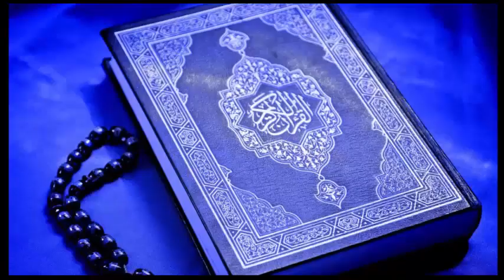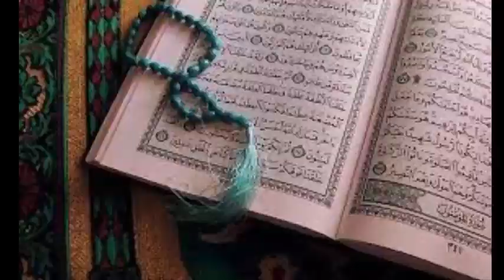IS DUNYA KO INSAN KI PEHCHAN NAHI HE-MASOOD RANA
Linkers Express is mainly formed for informative material for general public under unique laws of Linkers Club,which clearly aims a better world and better prospects for human all over the world.
we are creating programmes and songs for humanity development among
people.